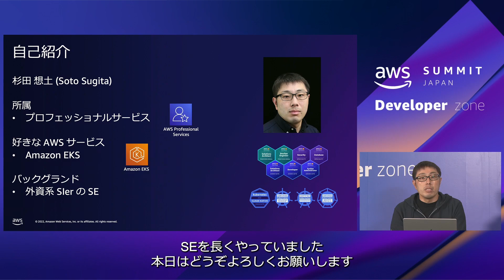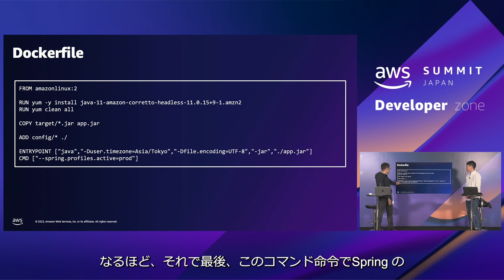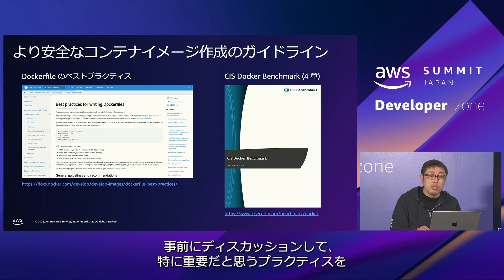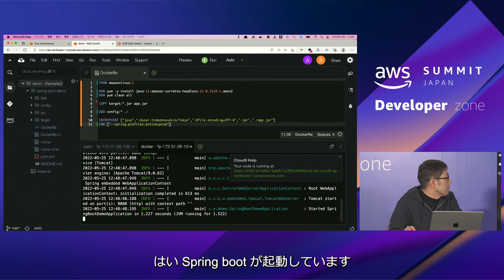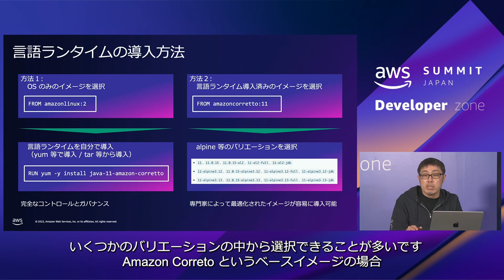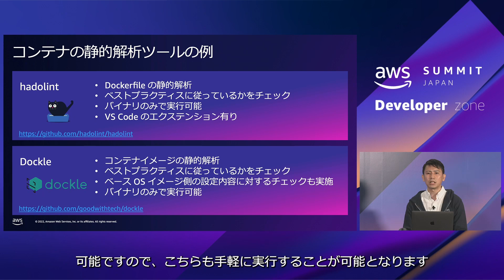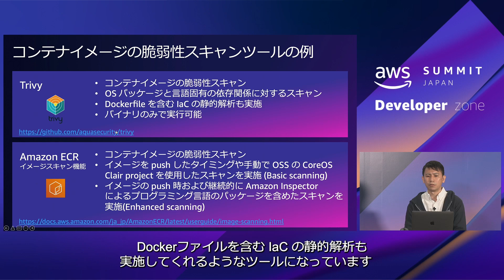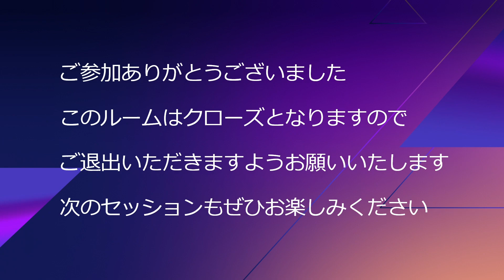そこの Dockerfile 書いてるあなたちょっと待って、そのコンテナって安全ですか？(DEV-01)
今やコンテナは様々な AWS サービスで利用できます。ECS や EKS、そして App Runner はもちろんのこと、Elastic Beanstalk や、Lambda、SageMaker などでコンテナがサポートされています。 さぁ皆さん、素敵なコンテナライフをおくりましょう！いえ、ちょっと待ってください。なんとなくコンテナを作成していませんか？あなたのコンテナはセキュアでしょうか？ そんなあなたに、セキュリティチェックツールを活用してイメージをセキュアにする方法を Live Demo にて紹介します。また、Dockerfile を書かなくともセキュアなイメージを作成できるツールもご紹介します。